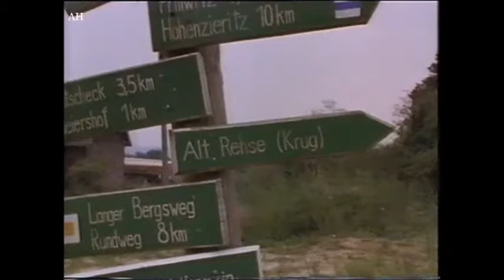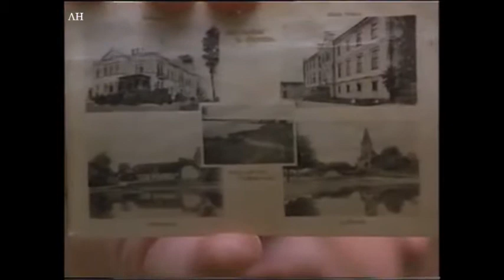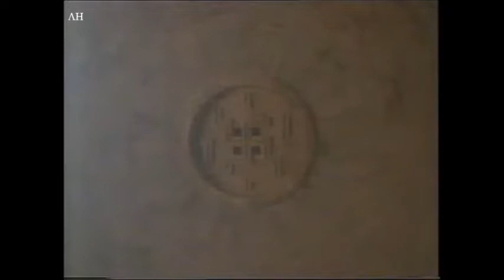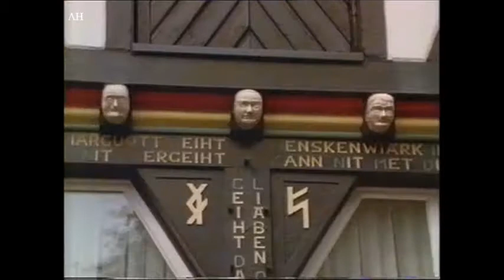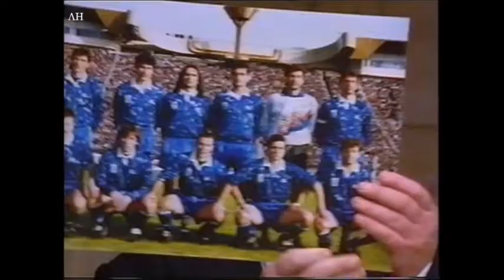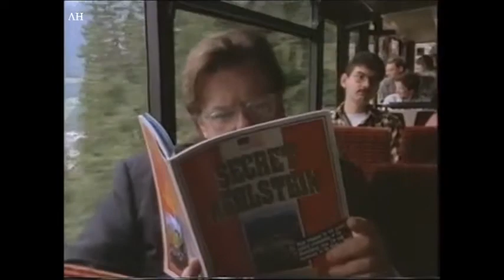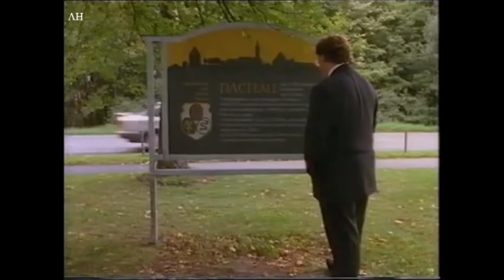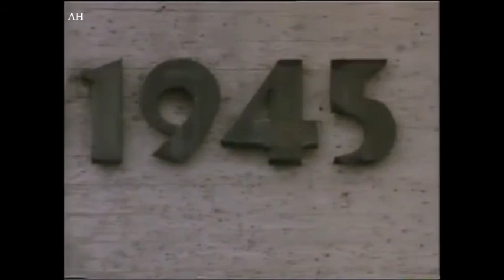Jerry Building - Unholy Relics of Nazi Germany. Architecture Documentary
Documentary about German wartime architecture.